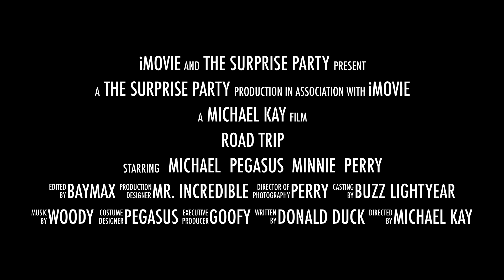The Surprise Double Countdown!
Our Next Walt Disney World Trip is here! The Double Countdown is back and we are going back to the place where dreams come true to experience the magic at Mickey's Not-So-Scary Halloween Party!   What costume do you want to see me wear?

Periscope: @WDWMichaelKay

Here is the equipment I use:
NEW - Bendy Tripod I use to carry the Camera
5 USB Wall Charger
NEW - Utility Belt I carry around
NEW - Micro SD Card
NEW - Manfrotto Mini Tripod
NEW- Lights I use at home